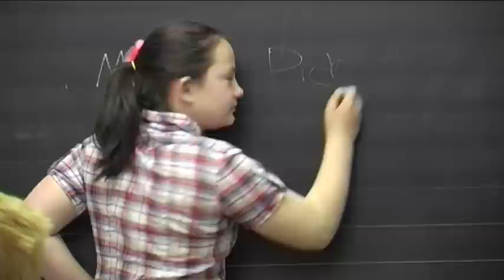Mrs Picklebottom's Revenge by Jarrow Cross Primary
A short film made by students at Jarrow Cross, South Tyneside as part of  the Find Your Talent project.

Students worked with Arpeggio Films and Duffel Films.